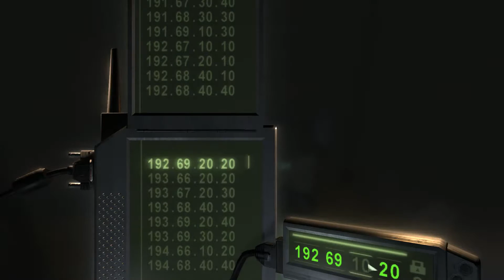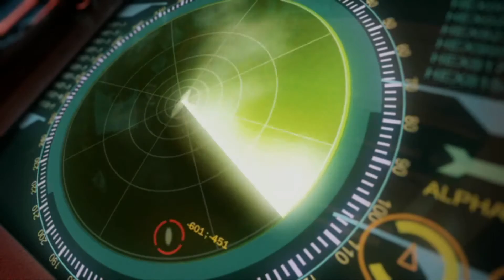Splinter Cell Chaos Theory Walkthrough Part 9 No Commentary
Splinter Cell Chaos Theory Walkthrough Part 1 No Commentary Gameplay
Splinter Cell Chaos Theory Walkthrough Part 9 No Commentary Gameplay

Tom Clancy's Splinter Cell: Chaos Theory is a stealth game developed by Ubisoft and released across all sixth-generation video game platforms in March 2005. Though originally slated for release in the fall of 2004, it was delayed until the following spring when it came out for the Xbox, PlayStation 2, GameCube and Microsoft Windows. Handheld versions for the Nintendo DS, Mobile phone and N-Gage were also released. A Game Boy Advance port was planned, but later cancelled.

Chaos Theory is the third game in the Splinter Cell series endorsed by novelist Tom Clancy. As with previous entries in the franchise, Chaos Theory follows the activities of Sam Fisher, an agent working for a covert-ops branch within the NSA called "Third Echelon". The game has a significantly darker tone than its predecessors, featuring more combat and the option for Fisher to kill people he interrogates as opposed to simply knocking them out. As a result, it was the first Splinter Cell game to receive an M-rating by the ESRB, an assessment which has since been applied to all subsequent releases in the series. Actor Michael Ironside reprised his role as Fisher, while Don Jordan returned from the original game to voice Third Echelon director Irving Lambert, having been replaced by Dennis Haysbert in Tom Clancy's Splinter Cell: Pandora Tomorrow.